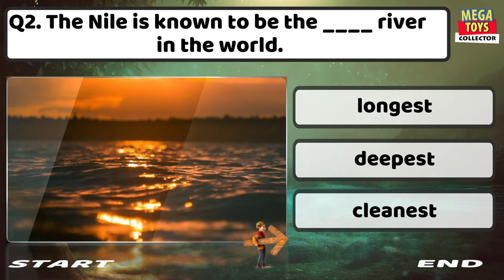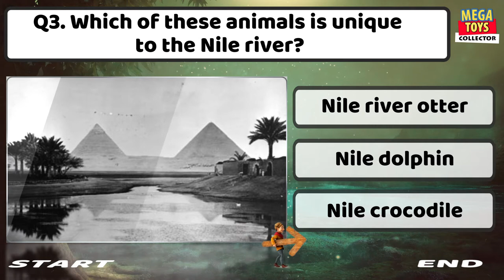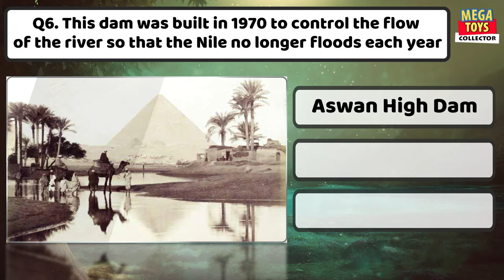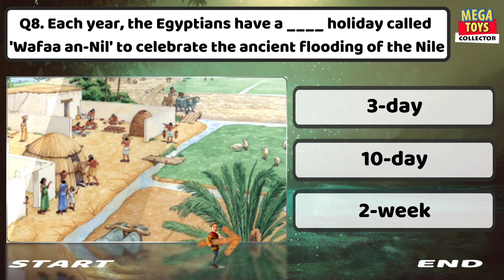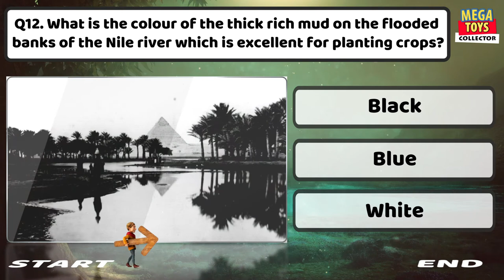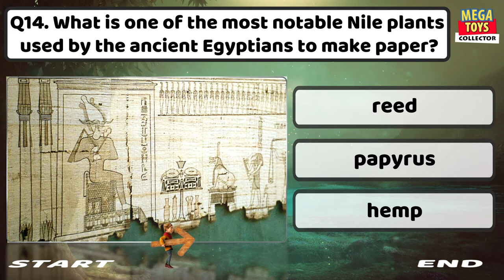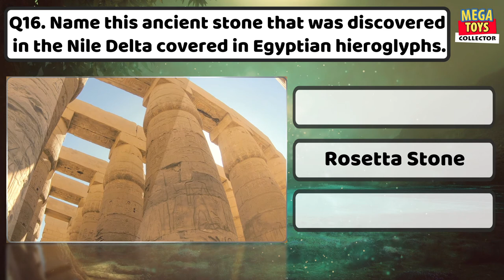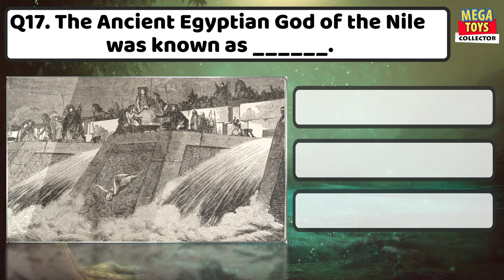Trivia: The Nile River of Ancient Egypt | Guess King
Test your knowledge on Africa's most famous river - The Nile. Did you know how Ancient Egyptians relaxed along the banks of the Nile River? Here are 18 trivia questions for you!

Be sure to share your high score in the comments below & let us know if there are any new quizzes you'd like to see next!